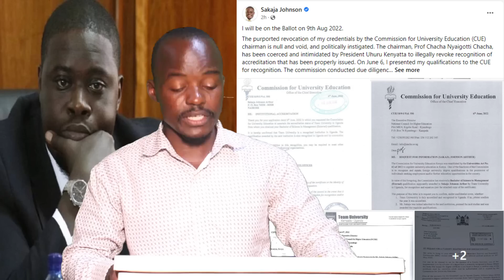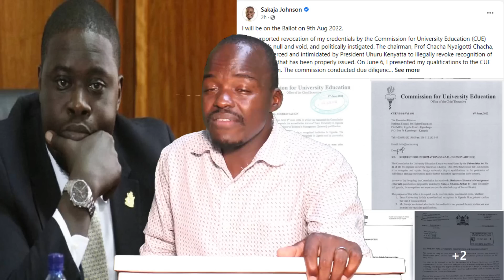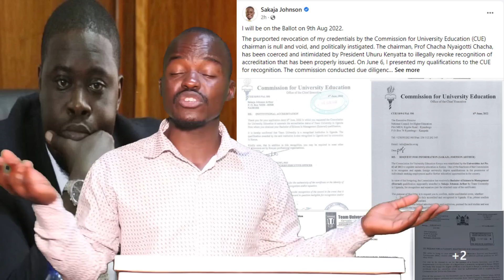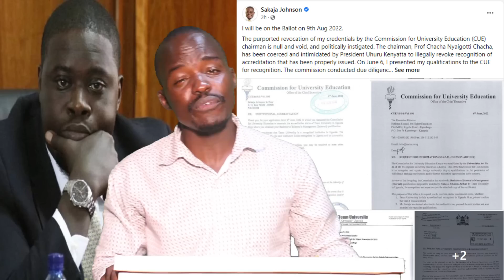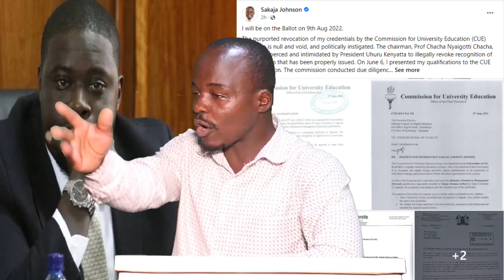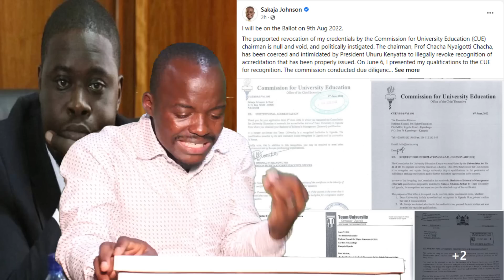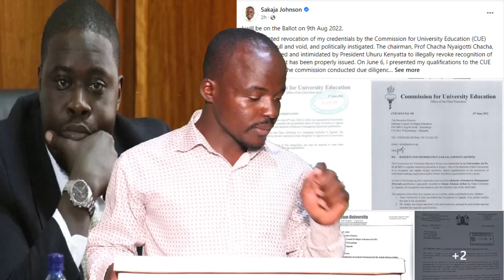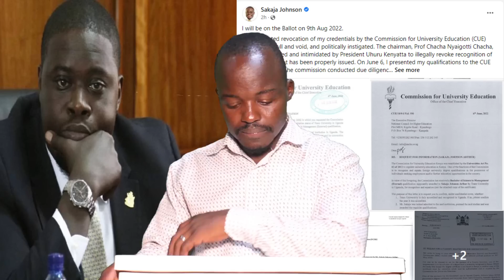Sorrow and grief in Kenya kwanza, Johnson Sakaja's Degree tragically dies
Rogers Kakasungura is a Journalist by Profession. He has vast experience on various topics. He is a youth leader, Founder and Director at Kisii Hot Tv.

Am a believer in gradual growth. A gentle man who supports talents. Hard work, perseverance and Honest are my Pillars.